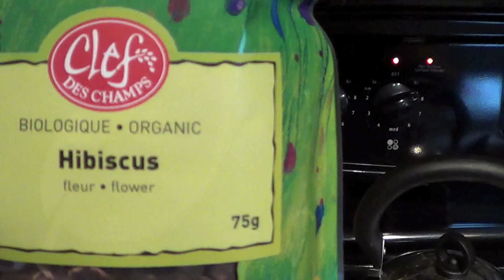Nutrabolics Vlog 12 weeks out Chicago Pro